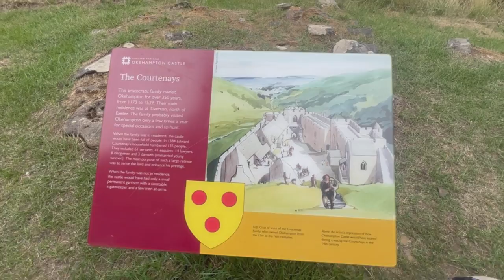Locked Out and Moved On ! VANLIFE in Dartmoor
Vanlife / Weekend warriors you decide !

Things don’t always go to plan, but you can overcome anything with the right mindset,

This video shows is having some things not go exactly our way but we had an absolute amazing time,

Firstly we locked our selfs out of Luna, rang almost the entire Google 24/7 auto lock smiths to find none were actually 24/7 …  luckily we found our saviour, a kind soul named Carl who helped us , Good karma will be coming his way!

Then we had a visit from the Police …..
NO sleeping overnight in vans on Dartmoor.

Please be respectful and just do as requested they are just doing there job to which they agree it’s nonsense but the minority ruin it for the majority as is the same with every walk of life.

In this video we visited :
Okehampton Castle
Nine stones (nine maidens or 17 brothers)
Feenworthy Stone Circle
Scorhill Stine Circle

Also if you'd be interested in taking a look at our online store, All handmade by us Non Lost Souls for our Sacred Dragonfly store,
All items are wildcrafted and foraged and hand crafted by us to help us to bring in an honest income while travelling and living in our van...

Safe travels
Billie and Steve ☯️i